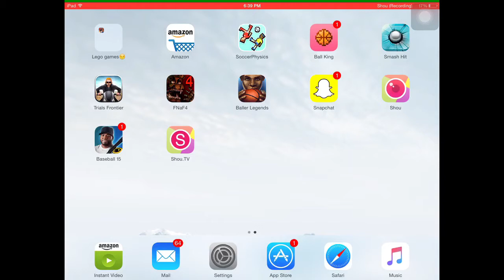Micheal Vick an James Harrison in pro packs?!